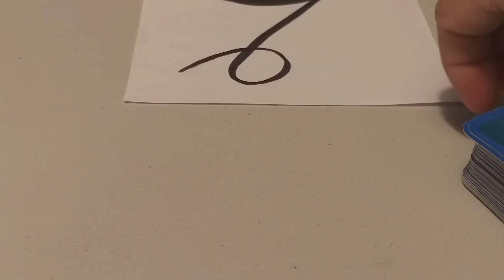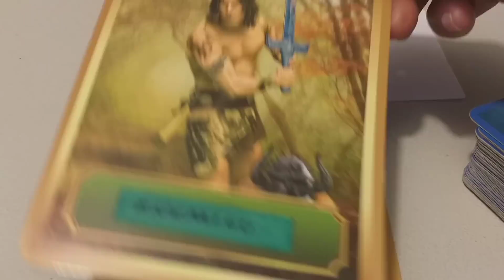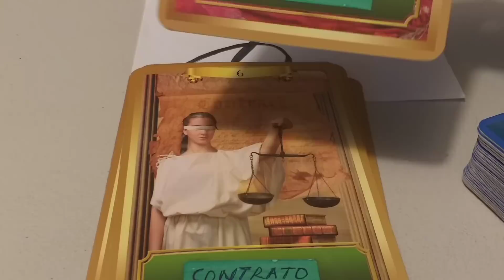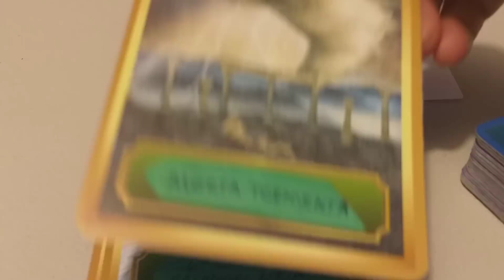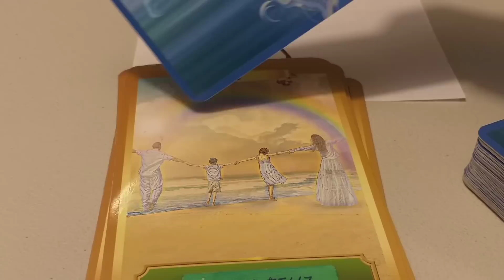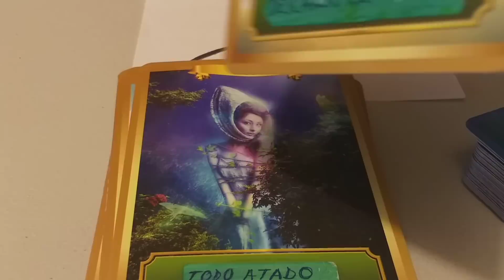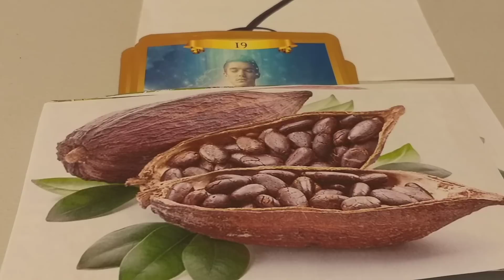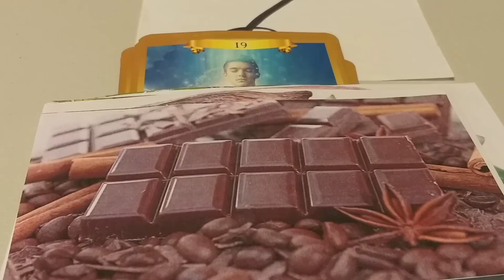MAGNESIO.CAPRICORNIO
eloraculoderaquel
+ 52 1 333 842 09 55
Bendiciones